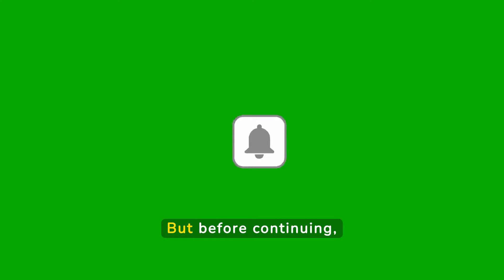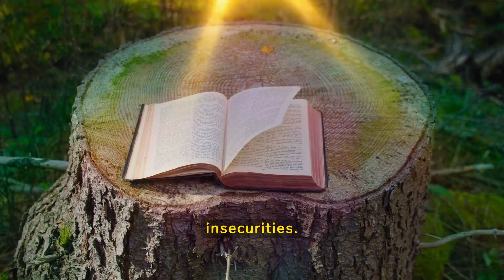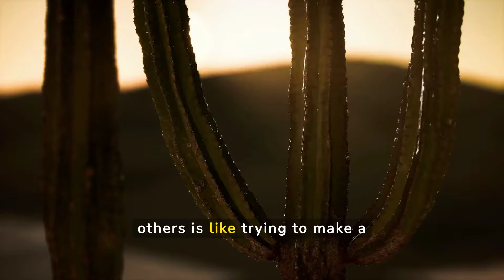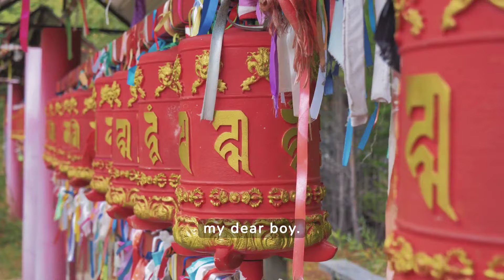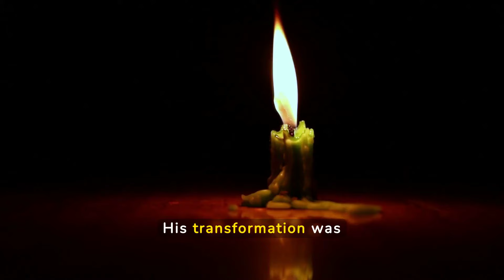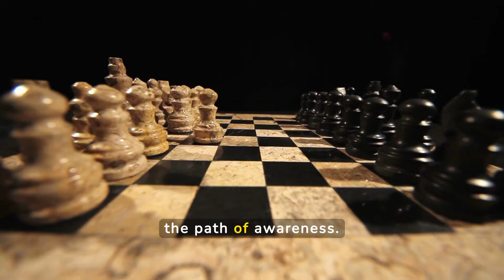FOCUS ON YOURSELF IN SILENCE AND NOT ON OTHERS | Zen Story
Explore the depths of your soul and the journey of your inner growth through an engaging and wisdom-filled story. In a distant era in feudal Japan, in an ancient Zen monastery surrounded by majestic mountains, a compelling tale of spiritual and personal development comes to life.

He accompanies Hiroshi, a young monk eager to discover the true essence of inner peace and Buddhist wisdom. In a world pervaded by the incessant search for success and appearance, Hiroshi finds himself immersed in the internal battle of envy and incessant comparison with others.

Through its struggles and moments of enlightenment, this narrative guides us toward a deeper understanding of ourselves and our relationship with the world around us. In engaging prose, we explore the transformative power of meditation, mindfulness, and self-acceptance in achieving inner peace and emotional balance.

Under the guidance of an elderly master, Hiroshi learns the art of cultivating his inner peace, of freeing himself from the chains of judgment and comparison, and of embracing his authenticity. Through Zen advice and pearls of wisdom, this story offers valuable lessons on how to embark on our spiritual journey and develop a winning mindset.

Discover the power of spiritual seeking and Buddhist wisdom as you follow Hiroshi's path to inner enlightenment. Be inspired by his determination to overcome inner challenges and embrace the joy and serenity that reside within us. Through this motivational and deeply engaging narrative, prepare to explore the deepest recesses of your mind and spirit as you seek your inner peace and personal growth.

⚠️ Copyright & Credits